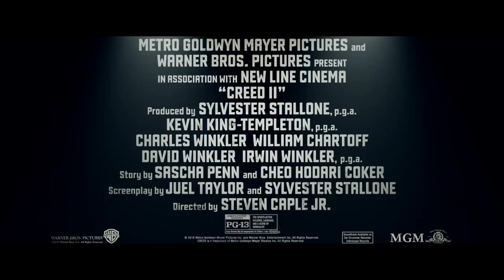CREED II - Becoming Bianca